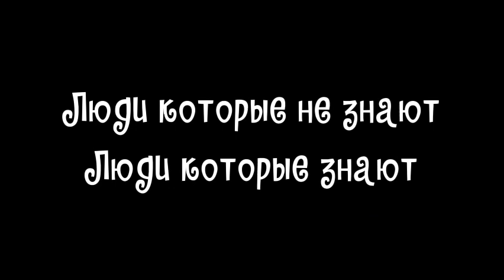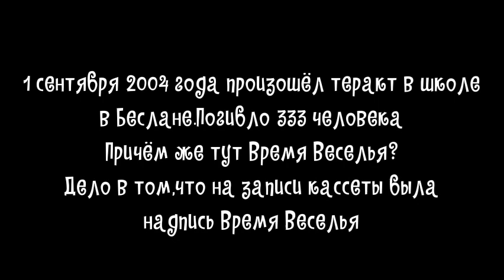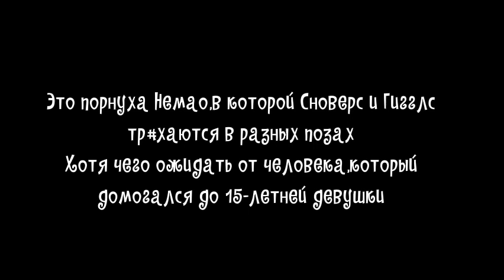Короткие эпизоды от Объекта:Часть 2(Хэппитаун#17)